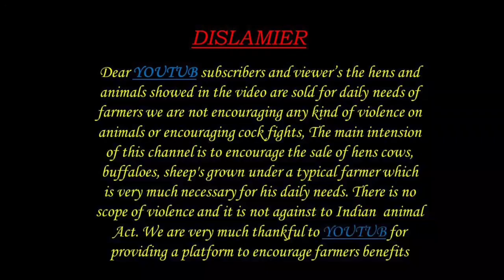Greaded murra BUFFALOES 9866359977